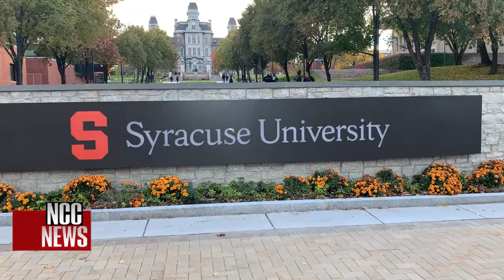Veo Scooters Expand In Syracuse